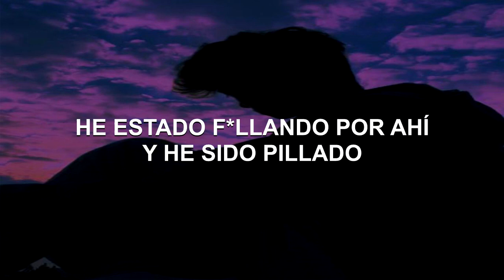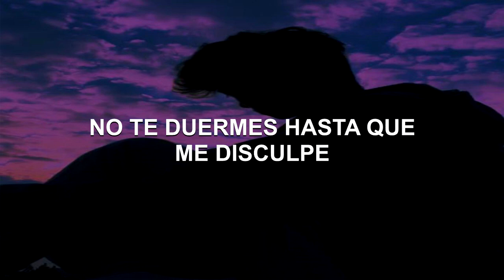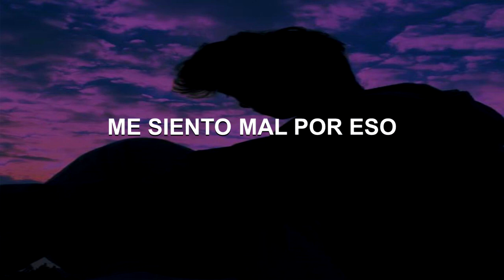Don Diablo - Bad (Subtitulada Español) ft. Zak Abel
Leer...

Mi traducción no es perfecta, solo busco darle sentido a la letra mediante sinónimos, ya que al traducir del inglés al español se pierde el sentido y la coherencia en la mayoría de los caso.